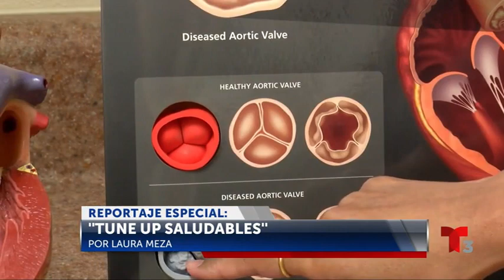Tune Up Saludables reportaje especial